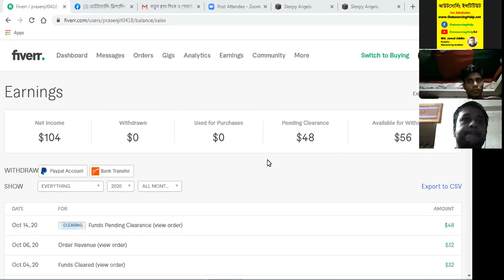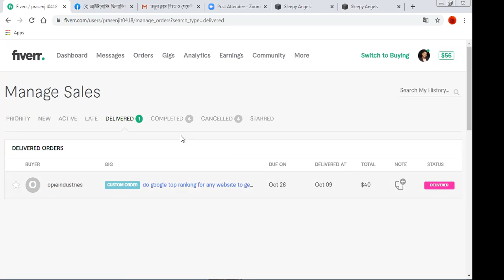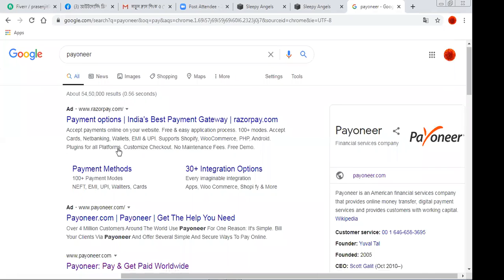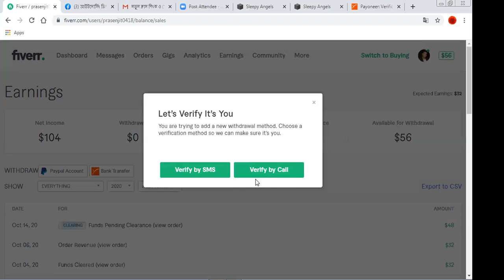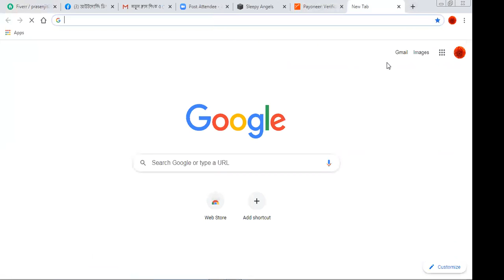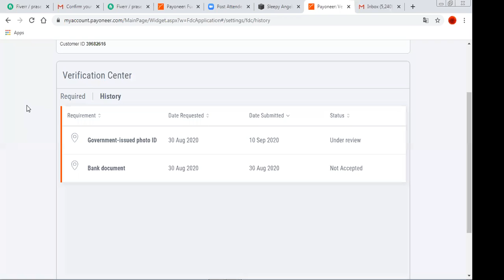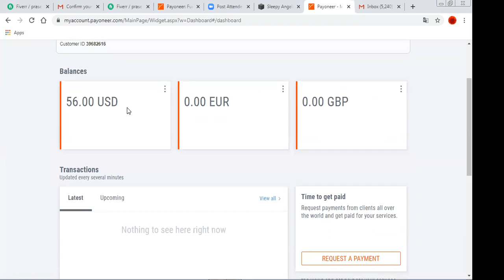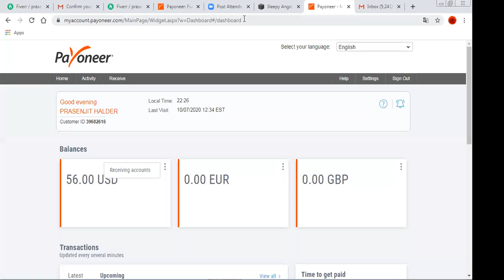দেখুন কি কাজ করে কিভাবে আমাদের ইন্ডিয়ার স্টূডেন্ট প্রসেনজিৎ ১০৪ ডলার ইনকাম করেছে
আমাদের স্টূডেন্টগণ  প্রথম মাস থেকে ইনকাম শুরু করতে পারে এবং ৩ মাস পর থেকে প্রতি মাসে ৩০,০০০ টাকার বেশী এবং ৬ মাস পর থেকে ৫০,০০০ টাকার বেশী  ইনকাম করতে পারে - স্থায়ীভাবে । তবে আপনাকে প্রতিদিন  আমাদের ক্লাস ও সাপোর্ট পরিপূর্ণ ভাবে ফলো করতে হবে ।

তাছাড়া আপনি চাইলে আমাদের ইউটিউবের ফ্রি ভিডিওগুলো দেখেই ভর্তি না হয়েও প্রতি মাসে ১০/১৫ হাজার টাকা ইনকাম করতে পারবেন ।

আমরা ফোনে বা ইনবক্সে বুঝাই না । আমাদের ফ্রি ও পেইড কোর্স সম্পর্কে বিস্তারিত জানতে এই  লিংকে ক্লিক করে লাইন বাই লাইন পড়ুন  :

প্রতিদিনের সকল আপডেটেড টিউটোরিয়াল আপলোড হওয়ার সাথে সাথে পেতে লাইক ও সাবসক্রাইব করুন । ধন্যবাদ ।